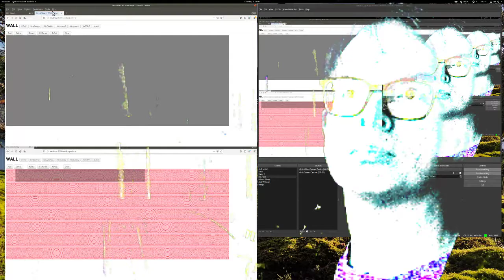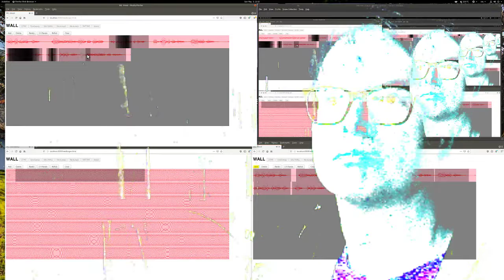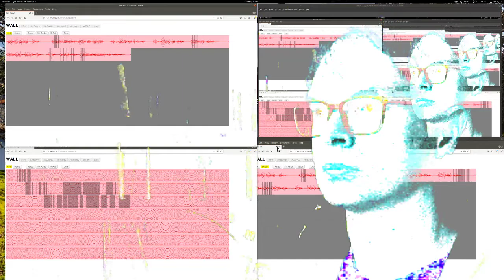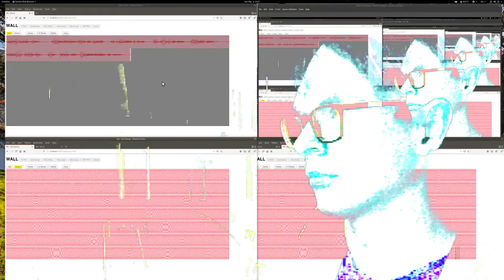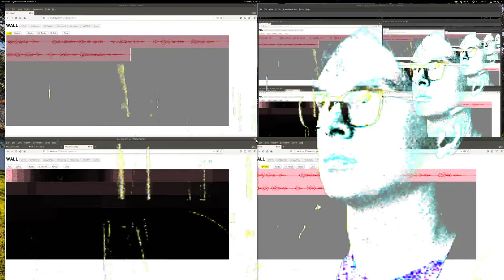Skruntskrunt - supreme sacrifice [noise]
Put your life on the line for the investment bankers, your leaders command it.